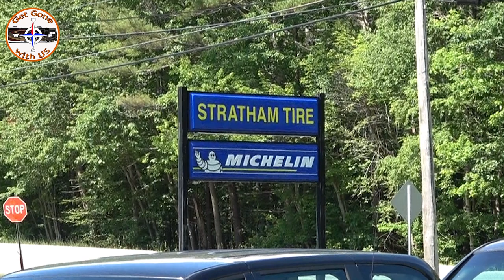How Old Are Your RV Tires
How Old Are Your RV Tires? That is more important than how much tread is left.  This weeks video is about Motorhome tires and RV Safety.  We show you how to check how old your RV tires are using the date code. We also cover how to inspect your RV Tires. We also show what you can do to extend their life span with RV Tire Covers, RV TPMS and keeping the Motorhome tires clean.
Links:
RV Tire Covers...
Tire Pressure Monitor System...
Viair Air Compressor...
Safe-T-Plus and Brackets...
T-SHIRT Link to GetGonewithUS OFFICIAL GEAR...
Enjoy all the benefits of Amazon Prime...

Save 50% on Camping...

This video may not be copied or re-posted without my express written consent.